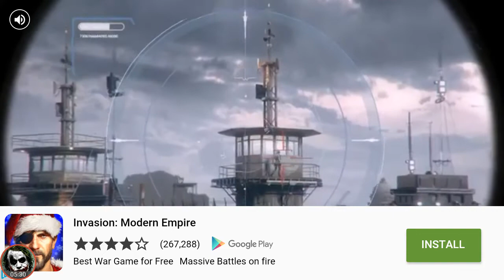Mini golf with derp dixon